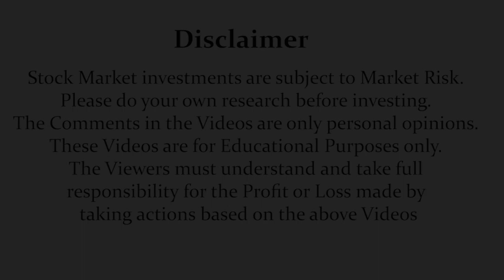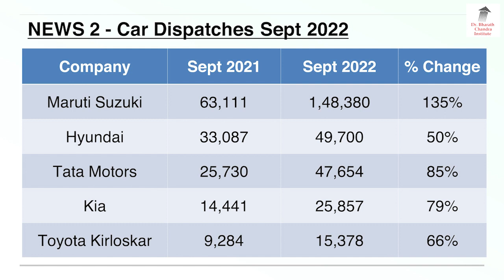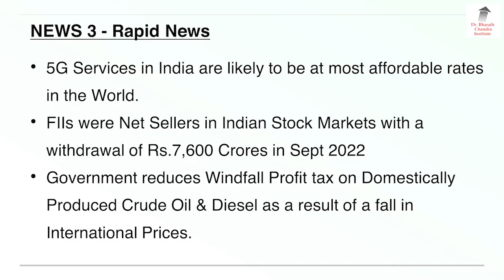ಬ್ರೇಕಿಂಗ್ ನ್ಯೂಸ್ - Kannada | 02 Oct 2022